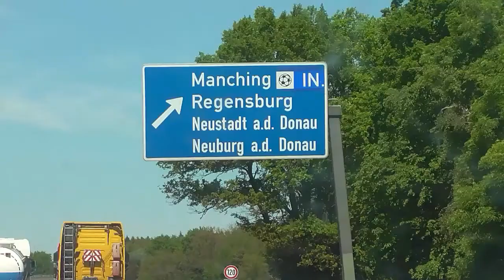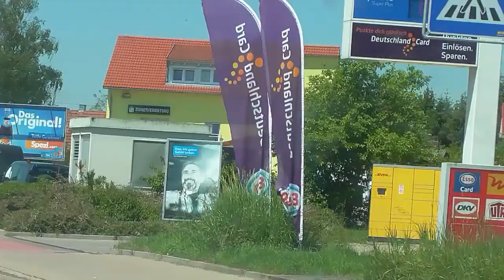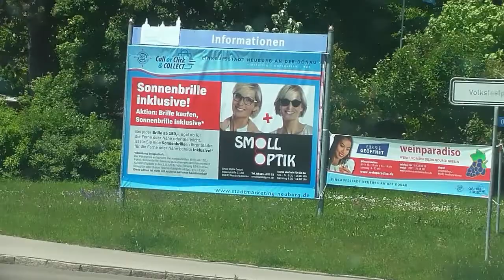85. Покатушки борматалки. В поисках новой квартиры (Часть2)